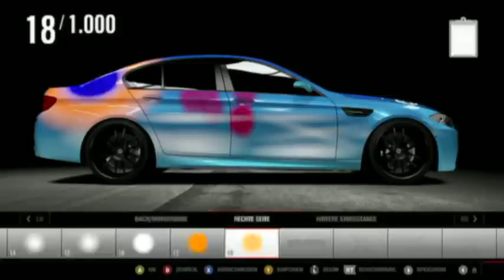Deichkind BMW M5 Speed Art l Forza 4 l Horizon Gaming Germany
by VegaZ HoRizoN